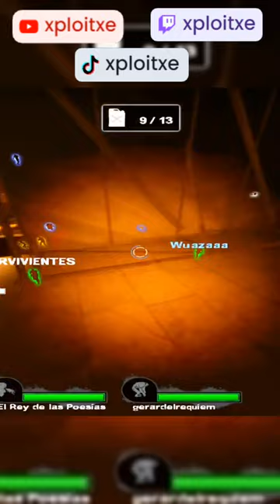Tank Conero wazaaaa